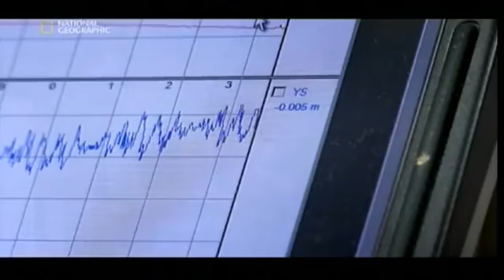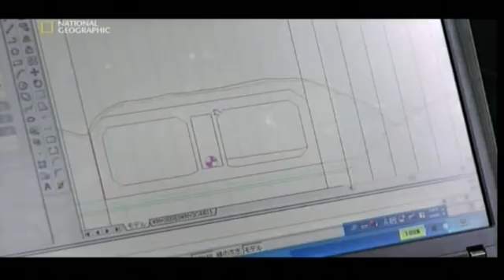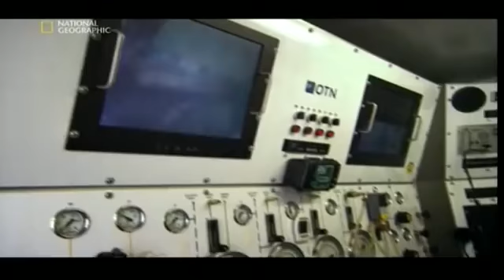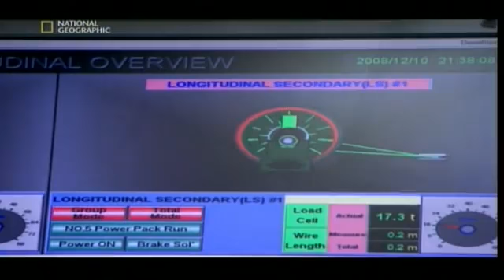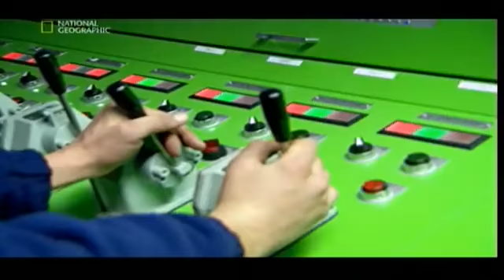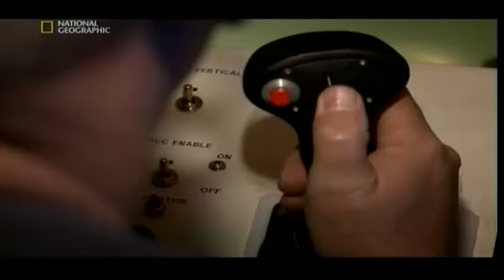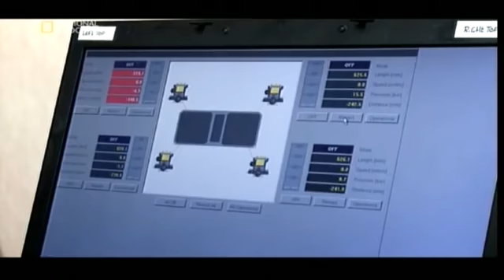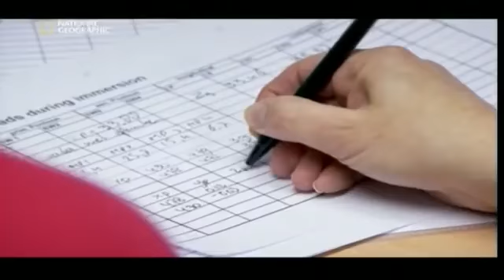Különleges építmények Autópálya a tenger alatt